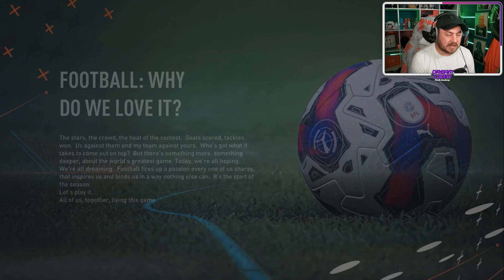FIFA 23 CREATE A CLUB Career Mode | Harchester United | Dream Team Youth Academy #23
Welcome to the FIFA 23 CREATE A CLUB career mode!

In this series, I'm creating one of the most recognised TV football clubs in the world Harchester United.
There's only ONE rule i can only sign and use players from my YOUTH ACADEMY.

In today's video, its the end of the season and were chasing high flying Birmingham City to the title. With Birmingham being our first opponents in this jam packed episode where we also face Rotherham before ending the season away to Charlton Athletic. The gap between ourselves and Birmingham is 6 points can we snatch the title right at the end?

If you're enjoying the Create A Club - Harchester United - Dream Team Youth Academy edition, be sure to show your support by dropping a like 👍, and be sure to SUBSCRIBE if you're new around here!